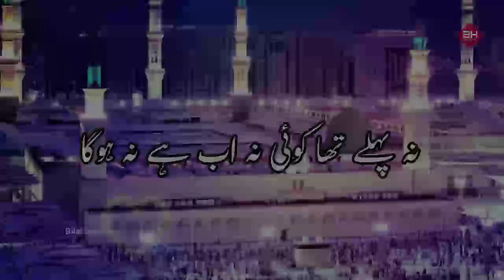agar hai to ik zat allah ki | Islamic whattsapp video status | video naat status | bilal hunain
مزید وڈیوز کے لیے ہمارے چینل کو سبسکرائب کریں تاکہ یہ دعوت و اصلاح کا سفر جاری و ساری رہے.. جزاک اللہ خیر